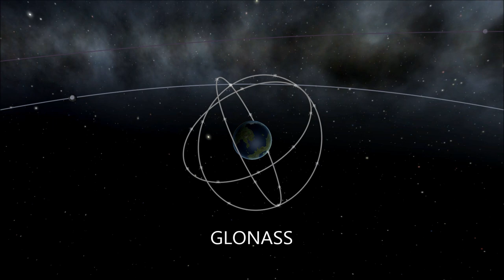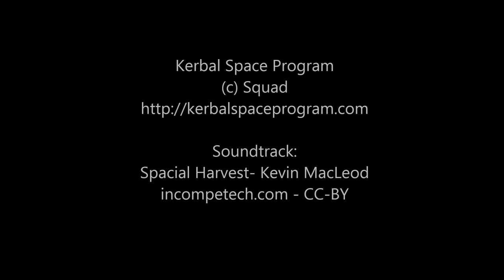GPS - GALILEO - GLONASS constellations (-ish) in Kerbal Space Program (Fun With Orbits Ep.4)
Everything is to scale - GPS sats are synch'ed  90° from each other instead of uneven phase angles IRL.
A full-lenght video with all the maths, launches...might come if I ever find the courage to edit it.

PS: I'm using Mechjeb, for accuracy, and because launching 75 satellites by hand would have drove me crazy.